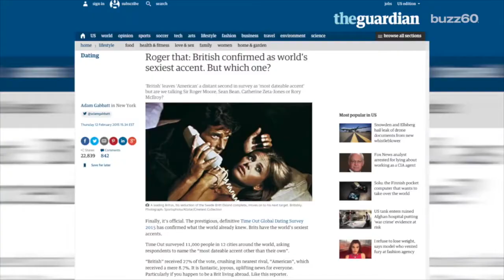Tom Hatton - British Host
Tom Hatton and Ron Howard, Morgan Freeman, Public NME, Tommy Hilfiger, Wynton Marsalis